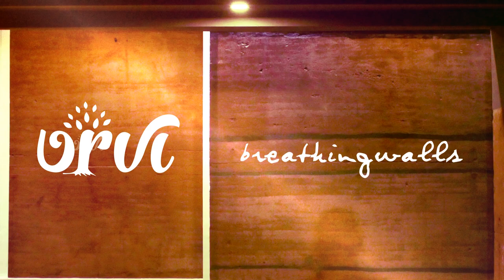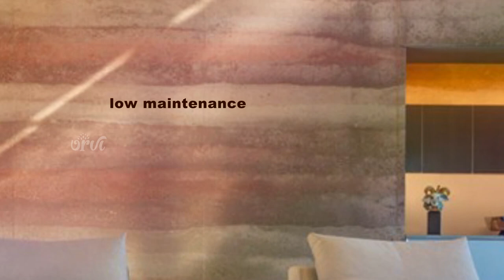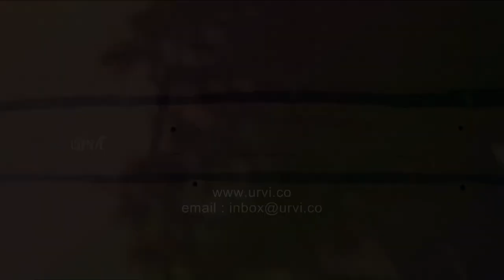Urvi Breathing Wall